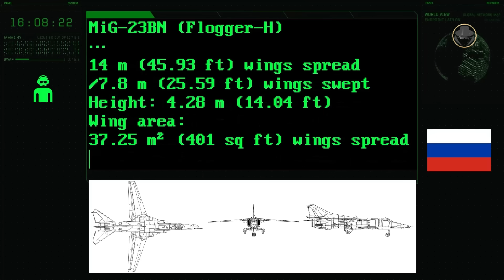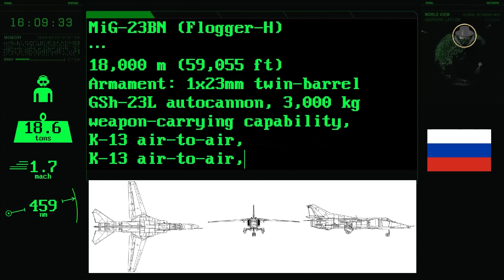MiG-23B and MiG-23BN | The end of the 25-year confusion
We are investigating the MiG-23B (Flogger-F) and MiG-23BN (Flogger-H), attacker/bomber variants of the MiG-23 family.

What were the reasons behind the doctrinal confusion faced by the Soviet Air Force until the MiG-23B was developed?
Why did the U.S.S.R. swiftly transition to producing the BN version immediately after delivering 24 MiG-23Bs?
What made the MiG-23BN so popular?
What were the pros and cons of the MiG-23BN compared to the Su-17?

00:00 Introduction
01:01 Historical background
05:39 Programme history
09:05 Design
10:35 MiG-27 (MiG-23BM)
11:06 Operators
11:26 Specifications (MiG-23BN)
12:29 Combat experiences

Welcome to our new content. As the Weapon Detective, we are investigating modern weapon systems of the Second Cold War. The Weapon Legends is about the older weapon systems. We tell their epic stories, which made them legends. The Weapon Legends investigates these stories, reads between the lines, analyzes, and tells the untold. You can find technical information, historical backgrounds, what happened during the development processes, combat experience and political projection. Let the wisdom of history show us what the future will be. Let’s investigate the veteran weapons of the past together.

Drawing: Andrey Yurgenson